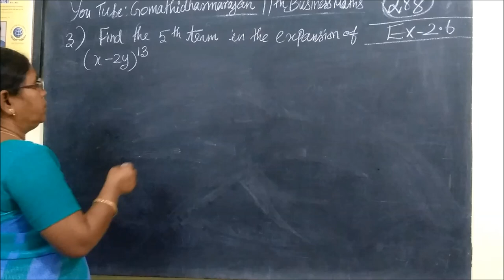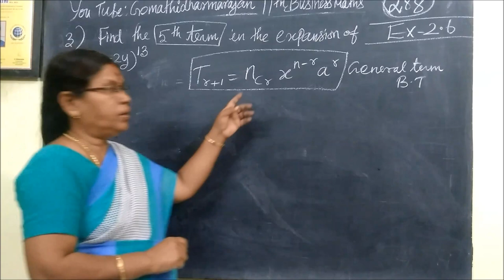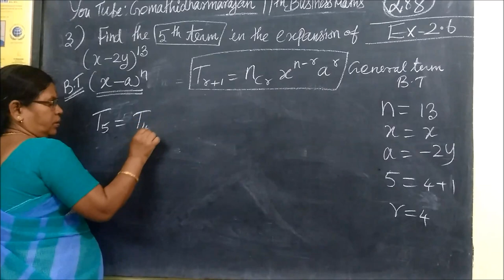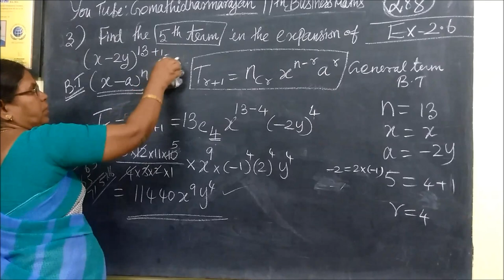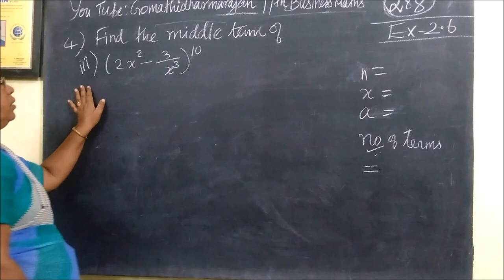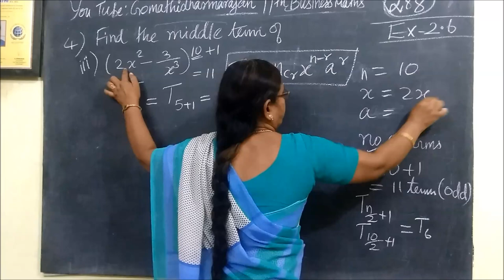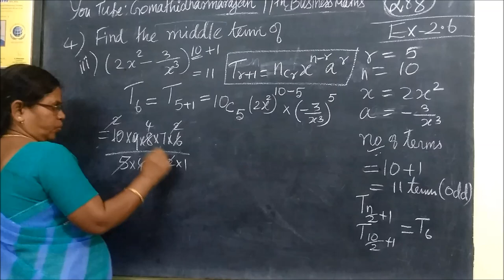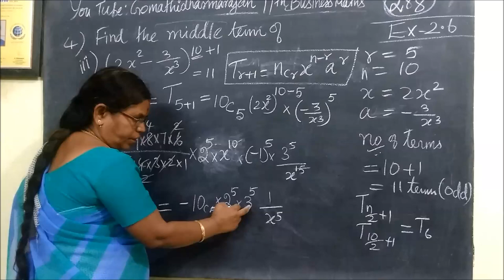11th B-Maths [Part-289] Ex 2.6-3,4-iii Algebra Gomathi dharmarajan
11th B-Maths [Part-289] Ex 2.6-3,4-iii Algebra Gomathi dharmarajan
பதினோராம்வகுப்பு வணிககணிதம் Chapter-2